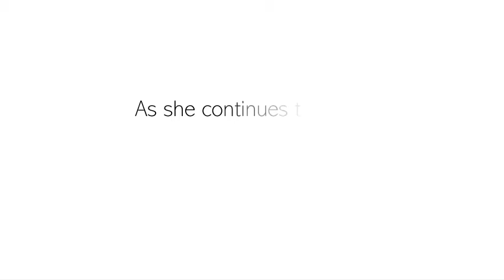As she continues to suffer in silence...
Music used in Video: Madilyn Bailey - Titanium (all credits to original owner)

Emerge Lanka Foundation | Non-profit organisation

Investing in progress & breaking the cycle of abuse.
heal | empower | emerge

Est. 2005